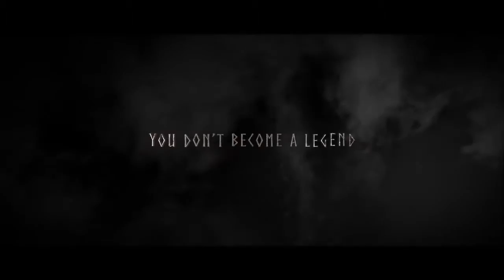The Anunnaki - CCN (Video Clip)